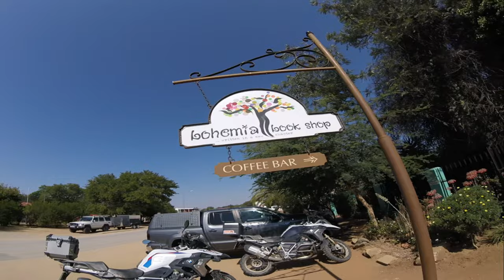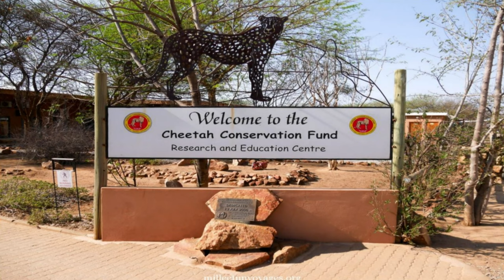Cape Town to Windhoek Adventure Episode: 15 - Etosha to Windhoek!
for inviting me along on this epic trip. Please visit their websites or Facebook if you are interested in International Motorcycle tours

Welcome back to an exciting new series where I share with you our ride through South Africa and Namibia.
In today's episode, we rode the last ride. We rode from Etosha to Windhoek and stopped over in Tsumeb and Otjiwarongo